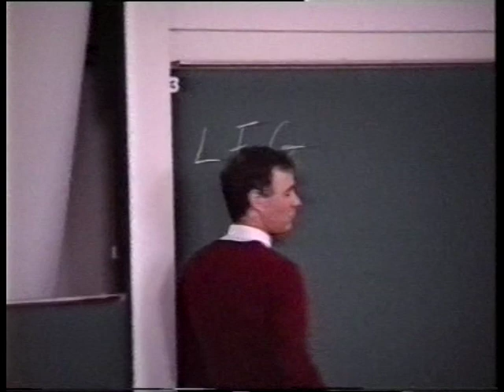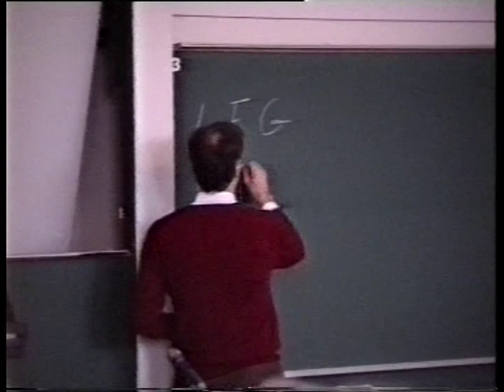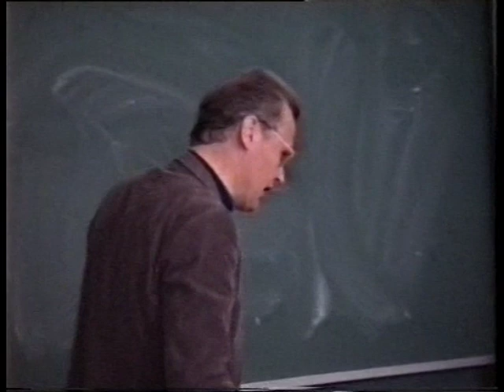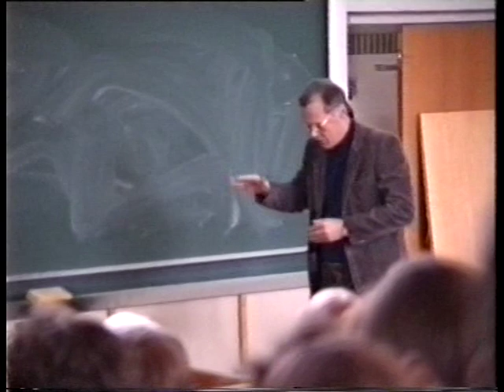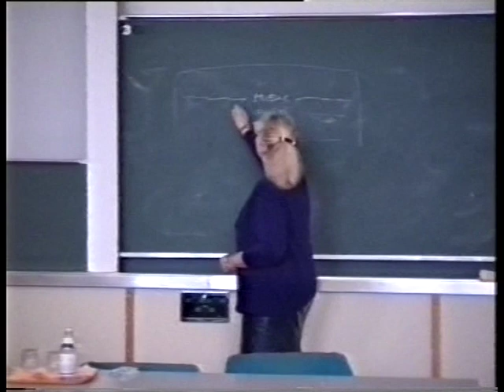Kielitieteen päivät Jyväskylässä 1989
16. kielitieteen päivät pidettiin Jyväskylän yliopistossa 21.–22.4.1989. Avaus 0:10 Paavo Pulkkinen. Esitelmöijät 0:30 Kalevi Wiik; 1:43 Fred Karlsson; 3:57 Esa Itkonen; 5:33 Reet Kasik; 5:54 Leena Kytömäki; 6:14 Pentti Suihkonen; 6:46 Heikki Leskinen; 8:22 Paavo Pulkkinen; 9:57 Sirkka Leppäluoto; 11:12 Iris Schwank; 11:43 Pertti Hurme; 12:46 Outi Paloposki; 13:55 Liisa Lautamatti. Päätös 14:22 Kari Sajavaara.